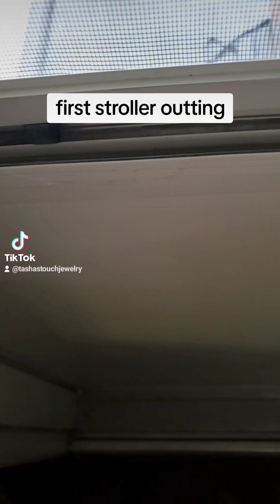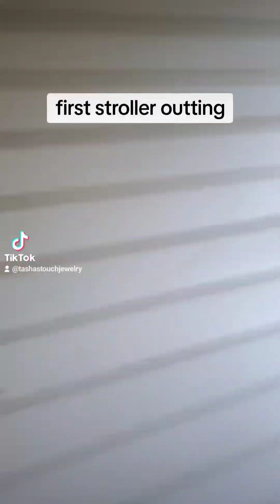first family outting